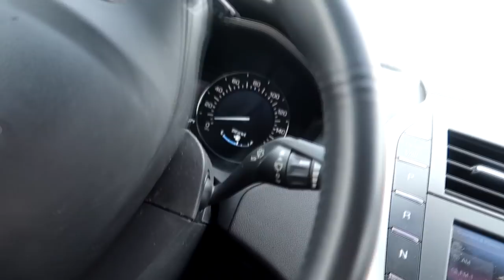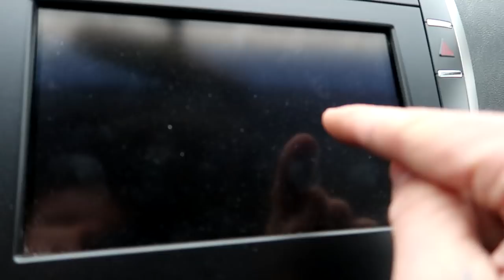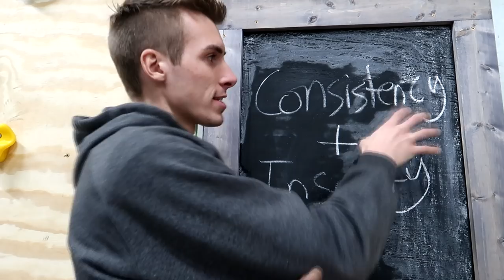NO MORE DURAMAX... GOT A CAR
My duramax is in the shop so I am cruising around in a Lincoln.

FAN MAIL:
3DMachines